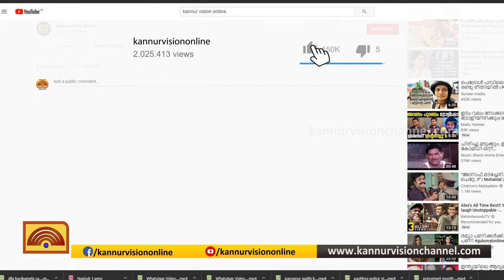വടക്കുംമ്പാട് സ്വദേശികളുടെ കൂട്ടായ്മയിൽ മത്സ്യകൃഷി